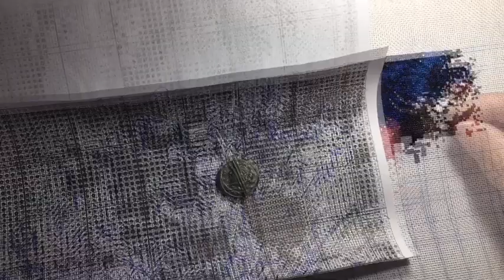Flosstube #10 HAED Once Upon A Fairytale SMC239 #10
#6~#10 1day stitch. page3